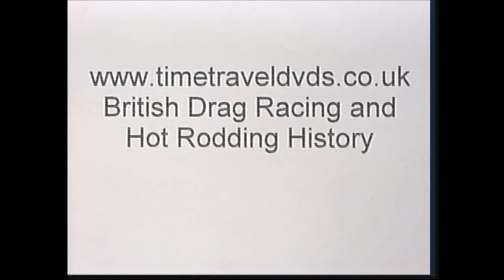UK Drag Racing crashes, fires and wild rides 1968-1983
A few clips from my Time Travel DVDs featuring some of the crashes, fires and wild rides from 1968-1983 taken mainly at Santa Pod with a couple from Blackbushe and Long Marston.